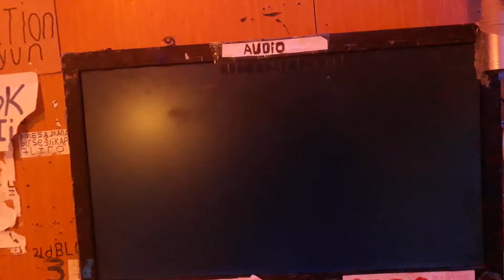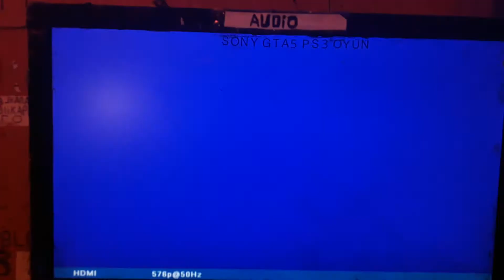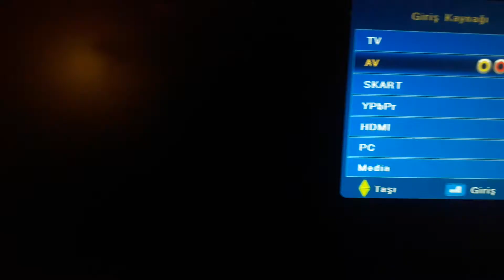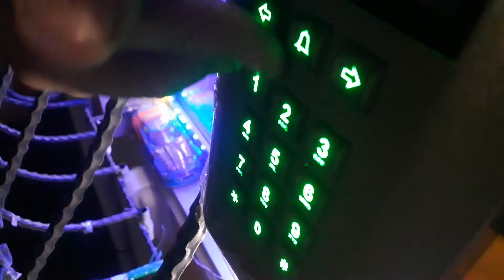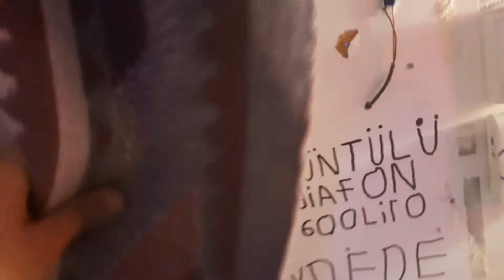Audio zil paneli kamerası